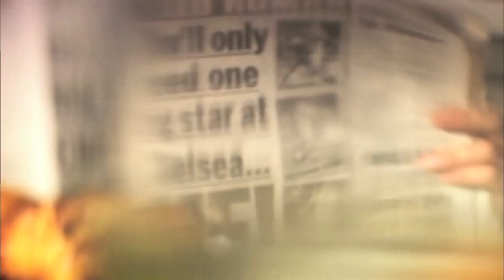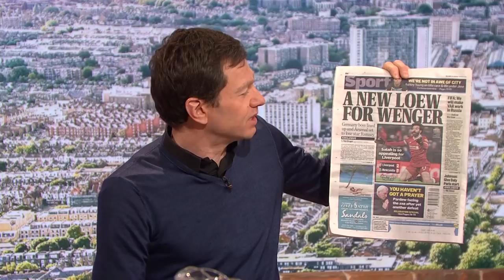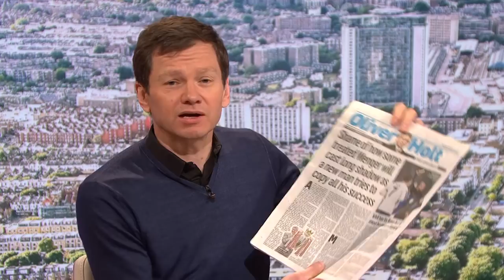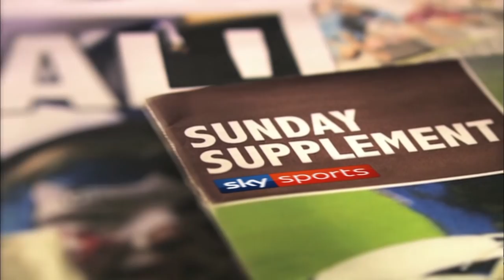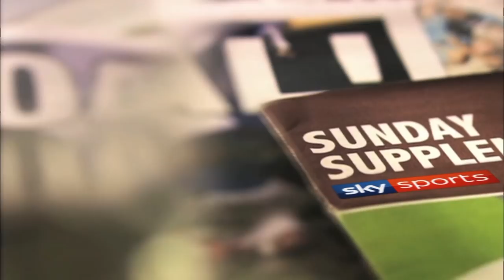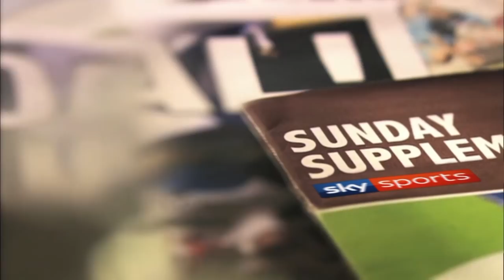Is time up for Arsene Wenger? | Sunday Supplement | Full Show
Ollie Holt, Matt Law & Jack Pitt-Brooke join Neil Ashton to discuss:

What next for Arsene Wenger?: 2:30
Is the PL ready for VAR? 17:40
Bad week - Pardew, Moyes, Allardyce 33:28
Who's coming up? 50:40
Iniesta to Man City? 01:01:00